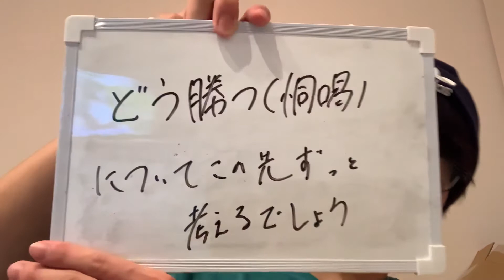木下優樹菜で謎かけをしてください。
木下優樹菜さんが芸能界を引退されるようです。